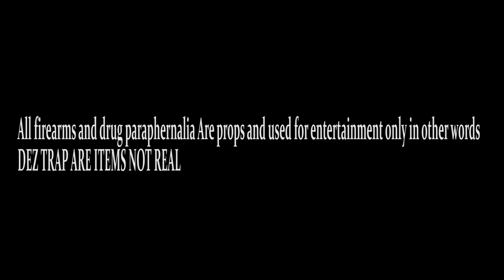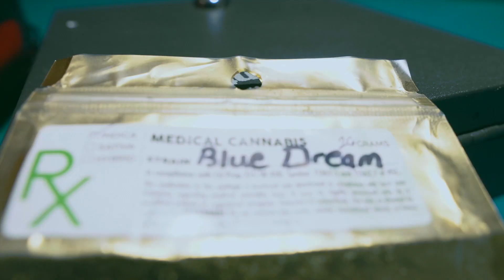LK -Free Me- Music Video Directed & Edited by noshakefilms